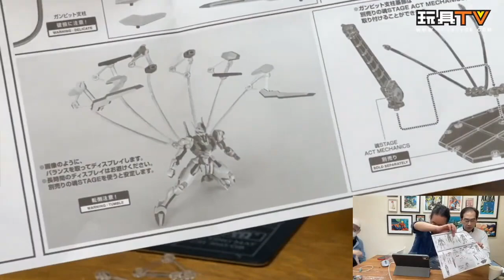「爆玩具」ROBOT魂 水星的魔女 風靈高達 ver. A.N.I.M.E.